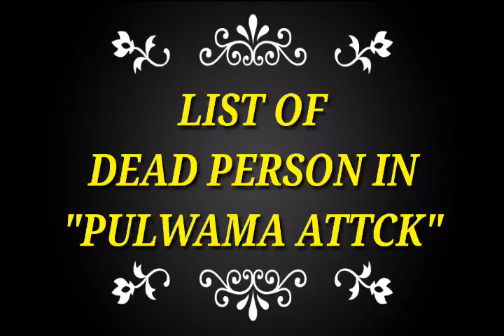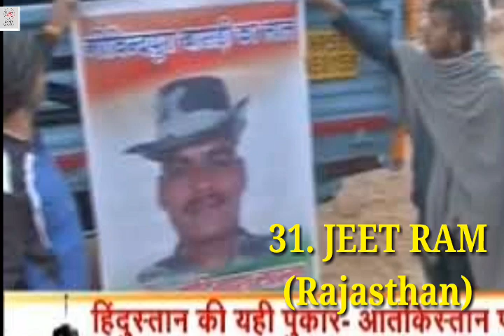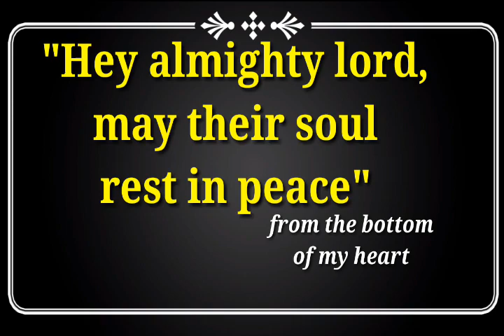Pulwama attack : list of dead person in pulwama attack_pulwama attacks me marne waale jawano ki list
Pulwama attack
List of dead person in pulwama attack
Pulwama attack: India will 'completely isolate' Pakistan - BBC News
Pulwama Attack | 12 Member Team Of  NIA Reach Pulwama | Jammu And Kashmir | V6 News
Pulwama attack triggers national outrage, protests at many places
Morning Breaking: High grade RDX was used for blast in Pulwama attack, sources
Pulwama attack: Govt vows swift response
Pulwama attack: Slain CRPF constable Ajit Azad’s family mourn his death
Former Army chief VK Singh on Pulwama terror attack
‘We will give befitting reply to Pak’: PM Modi on Pulwama attack
Pulwama Attack | We are going to carry out a post-blast investigation:  IGP Kashmir, CRPF, S.P. Pani
Pulwama attack: CRPF Director General visits terror site
Days after Pulwama attack security forces carry out strict checking of vehicles in J&K
When will Indian army avenge Pulwama terror attack?
LIVE Pulwama Attack: हर आंसू का बदला लेगा हिंदुस्तान | Duniya Tak
Exclusive Interview Of Navjot Singh Sidhu Amid Protest Against His Pulwama Remark | ABP News
Playing Minecraft Christian Servers to STOP TSERIES
jAMES cHARLES oPSIE, SHane = OP{SIE, ROBLOX ADMITS OPSIE WOAH!
My secret mission to stop Tseries...
Watching Pewdiepie in VR
Dont Laugh Dont Lose Challenge Episode 001
LYRICAL: Kudiye Di Kurti | Ishkq In Paris | Salman Khan, Preity Zinta, Rhehan Malliek
Lyrical: JAANE BHI DE | ISHKQ IN PARIS Sonu Nigam, Sunidhi Chauhan
Kalalay Mala | Ashi Hi Aashiqui (AHA) | Sachin Pilgaonkar, Sonu Nigam, Janhavi Prabhu Arora
Luka Chuppi: Tu Laung Main Elaachi | Kartik Aaryan, Kriti Sanon | Tulsi Kumar  | Tanishk Bagchi
Lyrical : Khaabon Ke Parinday Song | Zindagi Na Milegi Dobara | Hrithik Roshan, Kartina Kaif